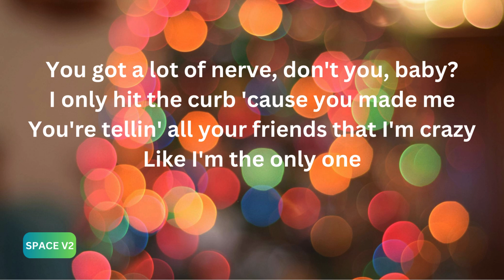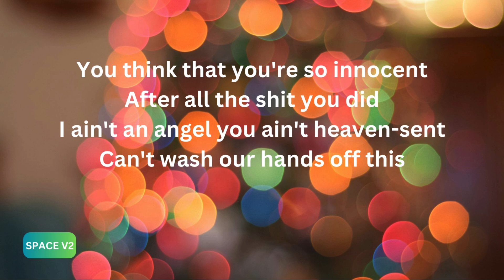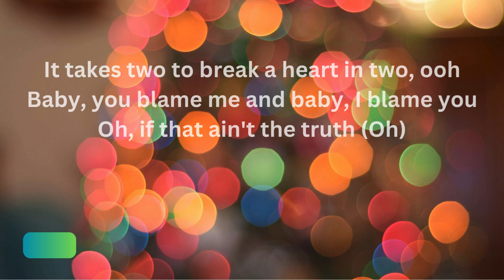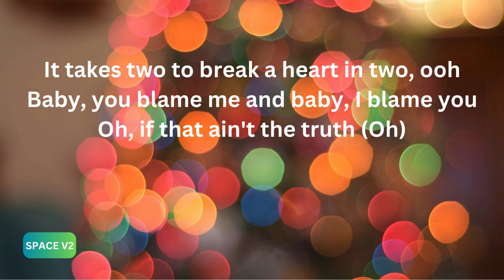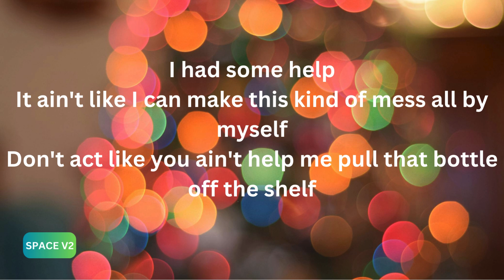Post Malone - I Had Some Help (Lyrics) ft. Morgan Wallen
Lyrics

You got a lot of nerve, don't you, baby?

Livin' in your big glass house with a view

It ain't like I can make this kind of mess all by myself
(Help)

You thought I'd take the blame for us a-crumblin'
Already lost the game that you been runnin'
Can't wash our hands off this

(Help)
(Help)
(Help)

Oh, if that ain't the truth (Oh)

(Help)
(Help)
(Help)